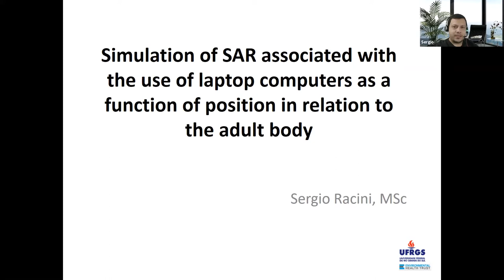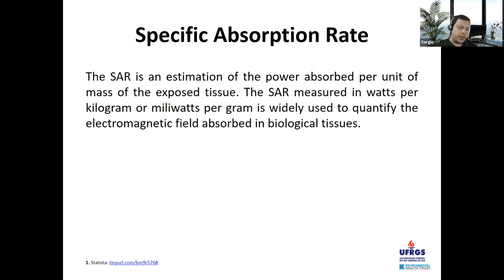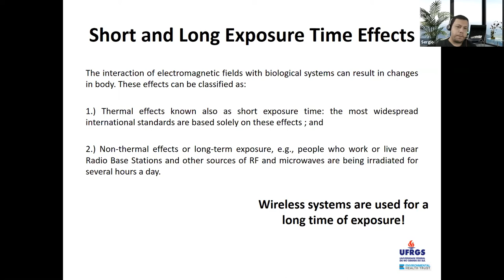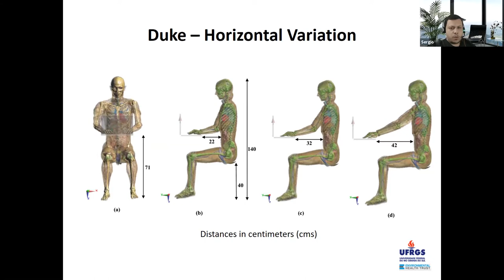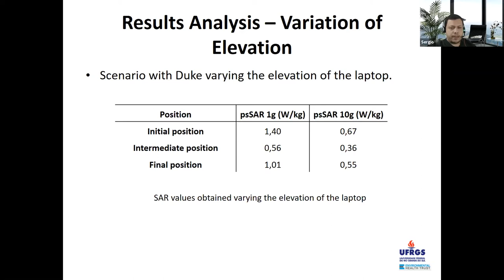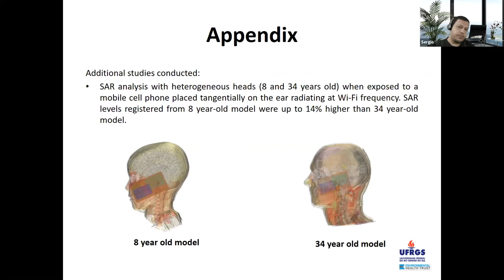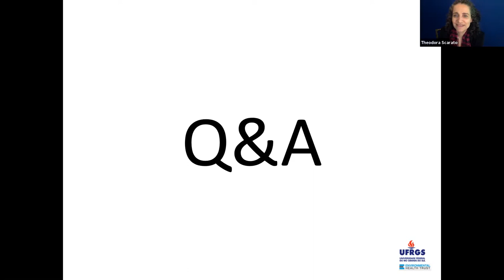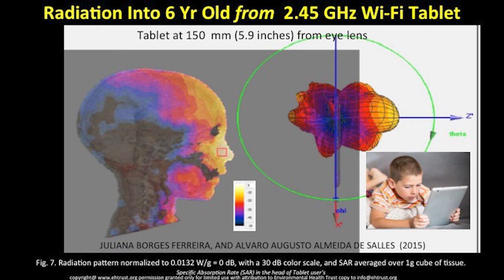Human Exposure to Laptops | A Visual Demonstration With Sergio Racini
When wireless radiation exposure limits were published by the Federal Communications Commission (FCC) in 1996, they were designed based on specific scenarios, including the assumption that only one source of radiation would be directed at the human body.
But in the 21st century we're not exposed to just one source. Wi-Fi transmitters, antennas, devices, we are constantly bombarded. One typical school classroom might have dozens of radiation streams coming from dozens of transmitting antennas: 30 laptops, 30 cell phones, a wireless printer, a wireless security system, an overhead Internet access point, and why not a cell tower located in the line of sight outside of the window?

22.2 billion devices worldwide are going to be connected via Wi-Fi in 2021. Wi-Fi will be actively included in virtually every smart electronic device sold. Yet there was no premarket safety testing for long-term health effects and there is no post-market surveillance to track documented health effects. Further, the US is not gathering data on real-life exposures.

Additionally, FCC radiation standards in 1996 were based on the thermal heating principle but 30 years later this principle is out of date and inapplicable. We now know that heating is not the only issue affecting the body. Studies show a negative impact on human health like headaches, sperm damage, and several types of cancer associated to electromagnetic radiation where no temperature change was measured. This Specific Absorption Rate (SAR), the measurement for these non-thermal readings, is an estimation of the power absorbed per unit of mass of exposed tissue, measured in watts per kilogram or milliwatts per gram. This is now the widely standard used to quantify the electromagnetic field (EMF) effects observed in tissues.

Work by Racini and the electrical engineering research teams of Claudio Fernandez and Alvaro De Salles at two universities in Brazil is critical to documenting the fact that human bodies absorb wireless radiation — and that children absorb proportionately more compared to adults.

In 2015, they collaborated on a presentation showing how the absorption of wireless radiation from a laptop was dependent on the way the laptop was positioned near the body. (See BioEM2015 Laptop psSAR.) In governmental projects in Brazil, Racini also tested and measured the signal intensity and quality of networks.

About Sergio Racini

Colombian native Sergio Racini is a professor and electrical engineer working for German software corporation SAP. He has participated in governmental projects in Brazil to test and measure the signal intensity and quality of 3G networks and global systems for mobile communications.

A graduate of the Pontifical Bolivarian University in Colombia, Mr. Racini earned his Masters in Electrical Engineer from the Federal University of Rio Grande do Sul in Brazil, Mr. Racini has worked on antenna design and radiofrequency, optic communications, electromagnetic propagation, computer and wireless networks, and television systems.